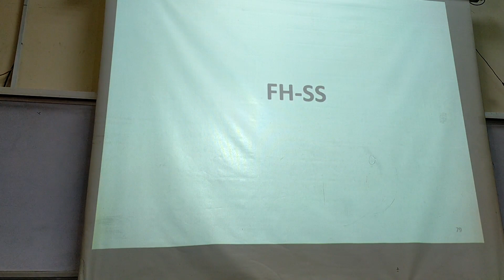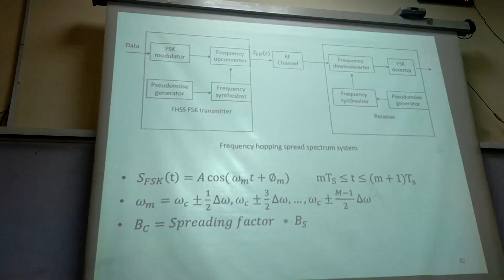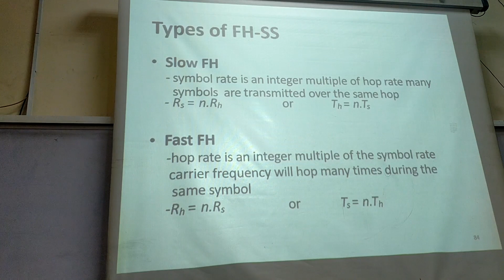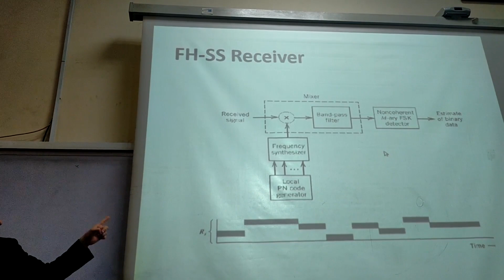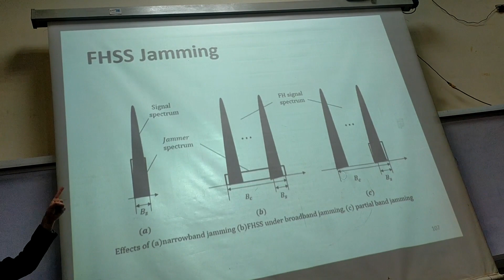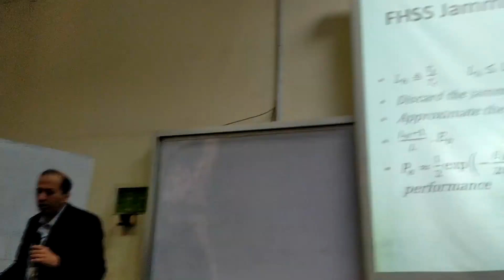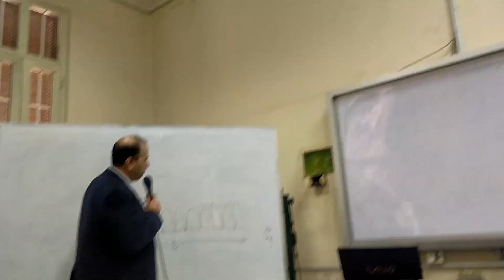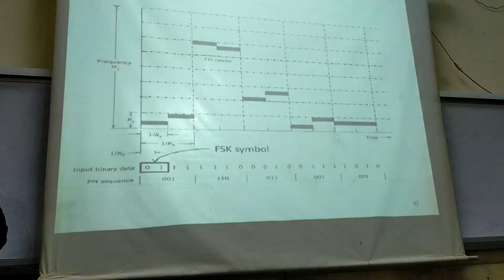4th year | 1st term | Communications | Dr. shalsh | Lecture 1